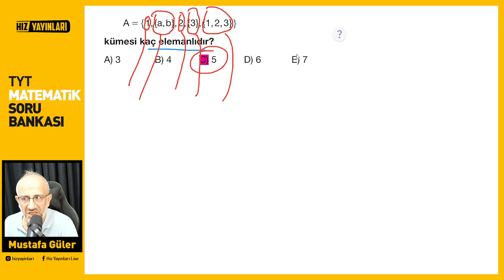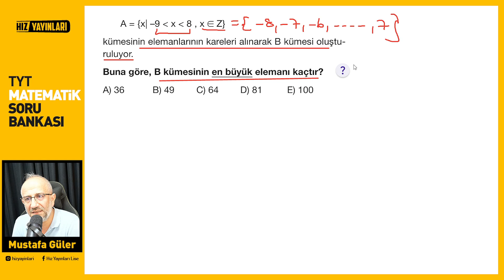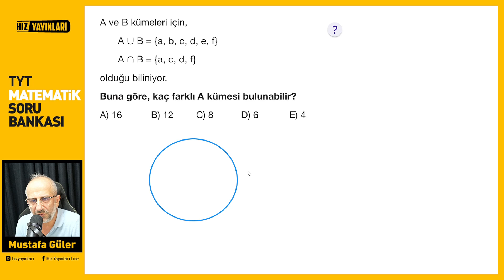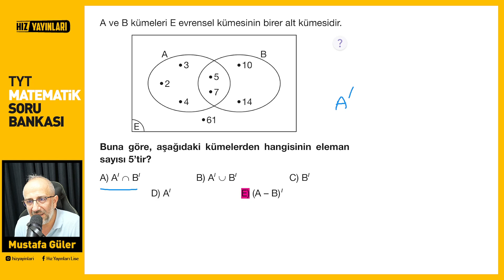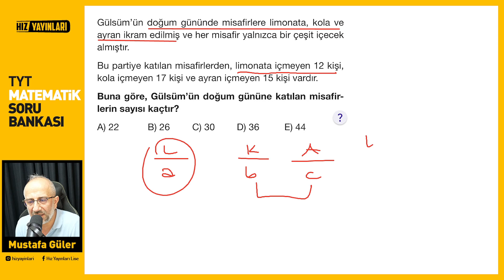Hız Yayınları Tyt Matematik | Test-137 Çözümleri